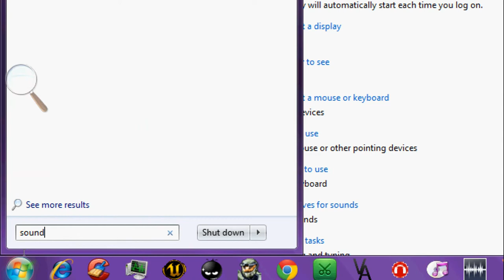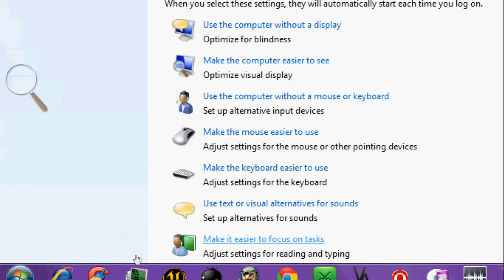HOW TO SET AUDIO DEVICE TO MAKE MICROPHONE WORKING TO SET IT UP (1)